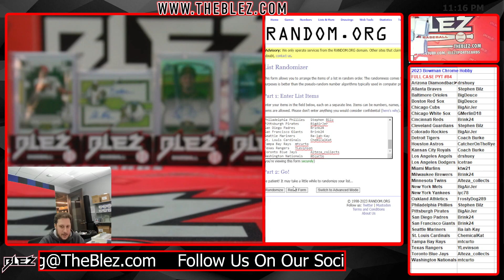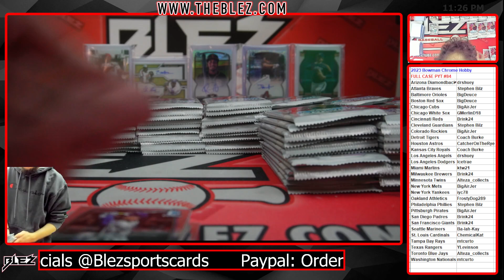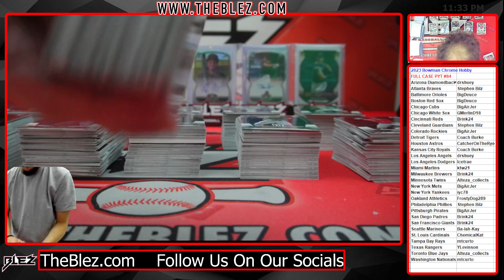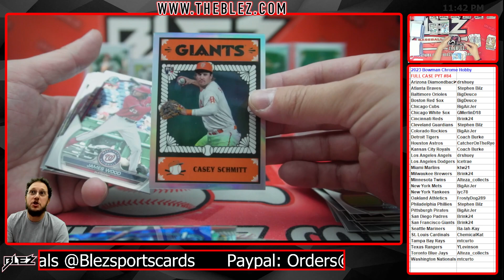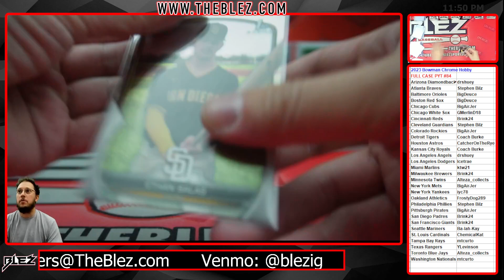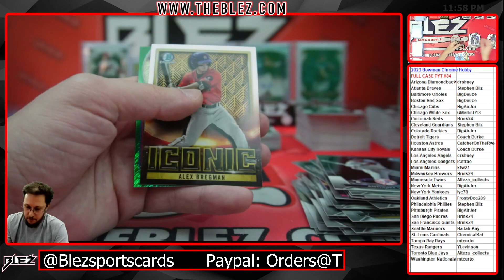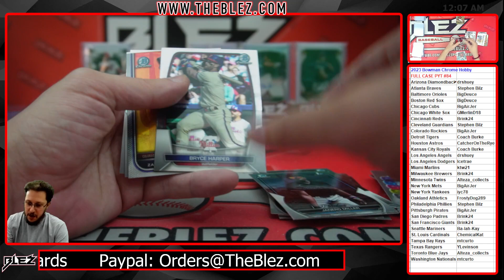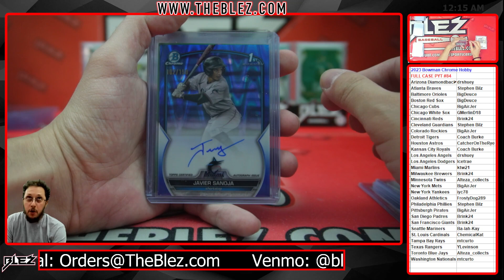2023 Bowman Chrome Hobby FULL CASE BREAK #84 Pick Your Team